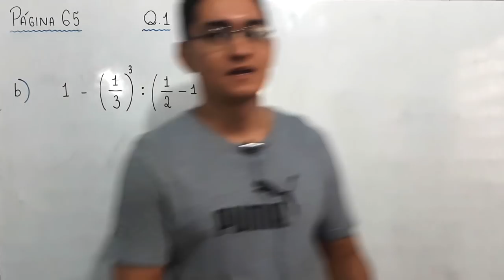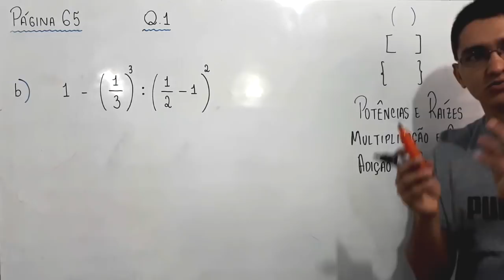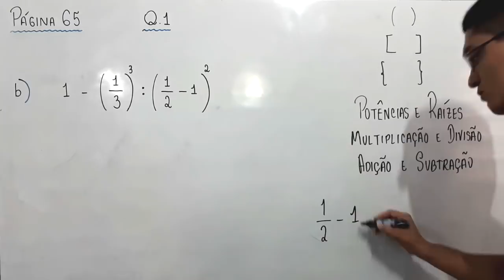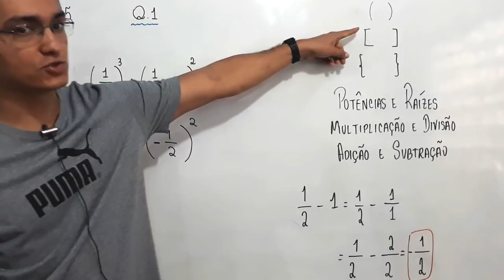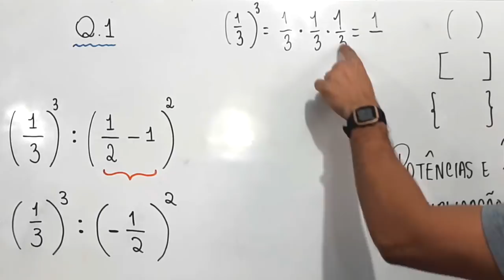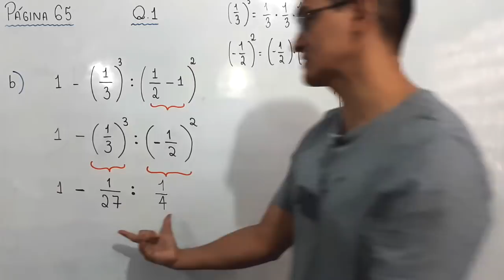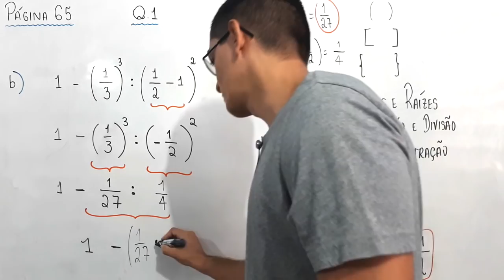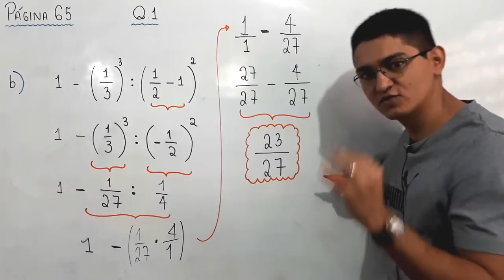EXPRESSÃO NUMÉRICA COM FRAÇÕES - 7° ANO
Olá, amigos do meu canal no YouTube. Neste vídeo, apresento o
cálculo do valor de uma expressão numérica envolvendo frações.

1 - (1/3)³ / (1/2 - 1)²

Sony Vegas

Atube Catcher

MICROFONES

Lapela Sony: ECMCS3